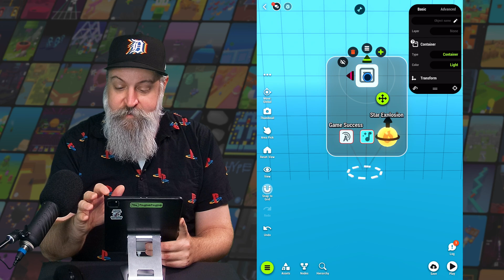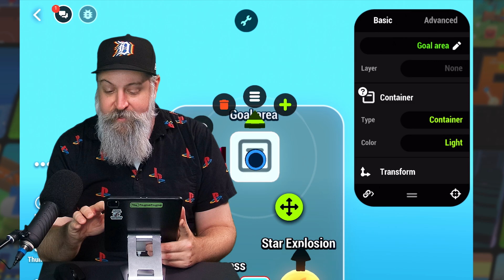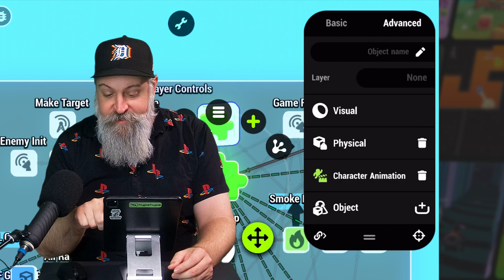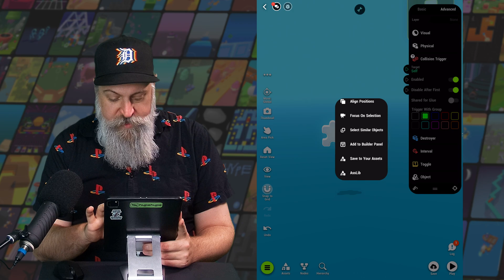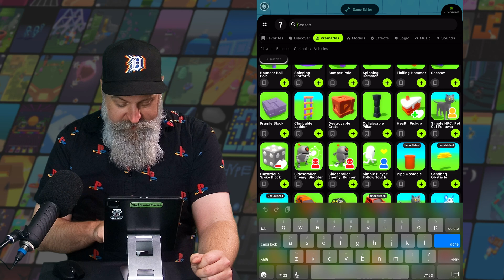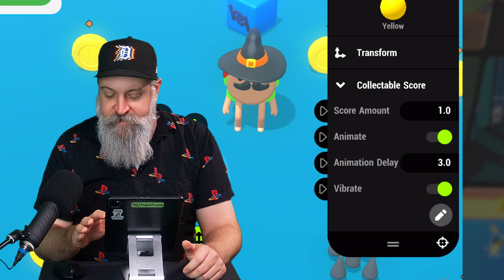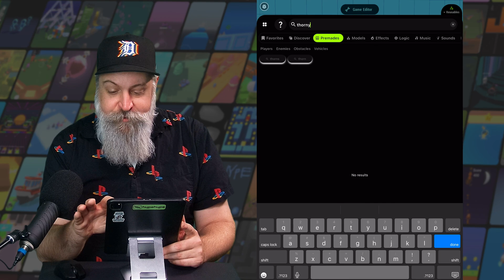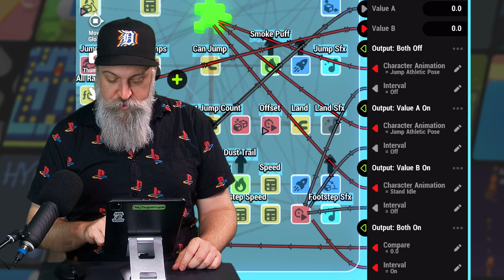Understanding Reusables & Behaviors! - Make Your First Game Tutorial Series | Part 5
Reusables and behaviors are important part when creating your own games in HypeHype.
This tutorial series goes into detail on how to make your first adventure game in HypeHype.

Get HypeHype early access and start creating games with no coding on your phone or tablet!

HypeHype is a new revolutionary way to create, remix and play games on your phone. Our mission is to empower anyone to become a game maker through simple, fun and free tools on mobile devices. We are in early access. Jump in to become a game creator and shape the future of gaming!

Video chapters:
00:00 Intro
00:10 Creating Containers
01:04 What are Reusables?
03:00 Editing reusables
03:55 What are Behaviors?
04:58 Adding Behaviors to Objects
05:46 Creating Behaviors
07:32 Premades
09:15 Editing Reusables (basic)
10:05 Editing Reusables (advanced)
11:04 Changing the Jump animation
11:31 Adding new animation
12:04 Setting new Jump animation
13:14 Conclusion
13:50 Blooper reel